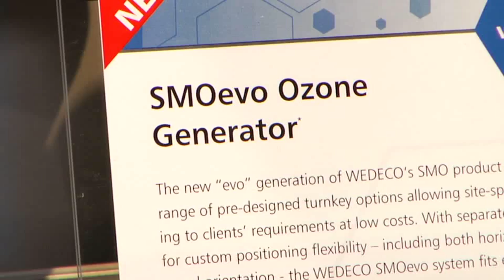Wedeco EFFIZON evo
Maximize the ozone, minimize the energy with Wedeco EFFIZON evo technology.